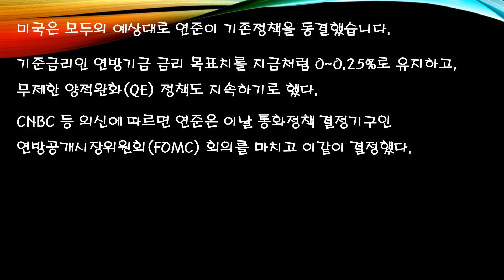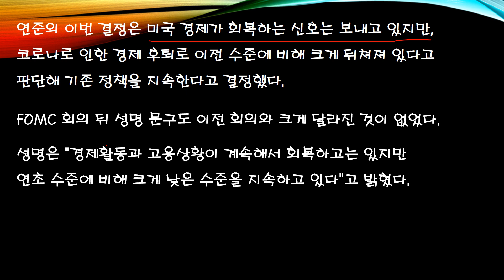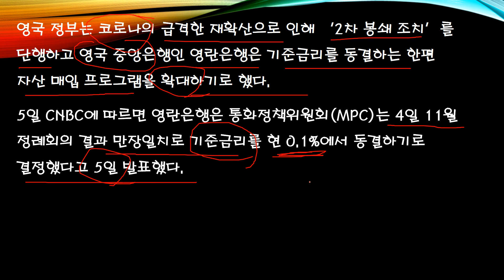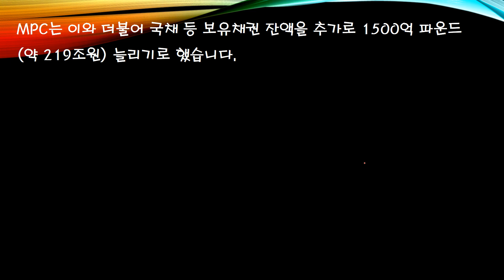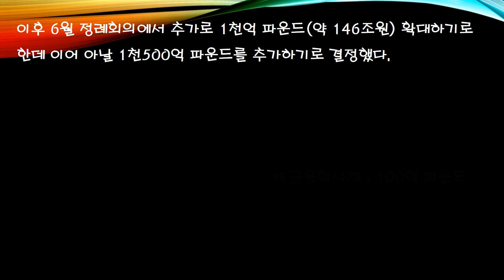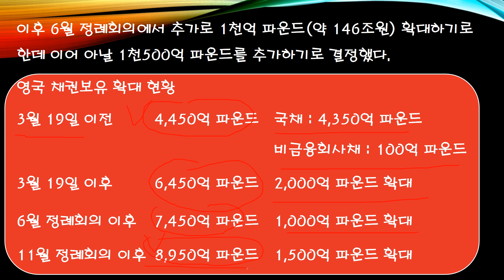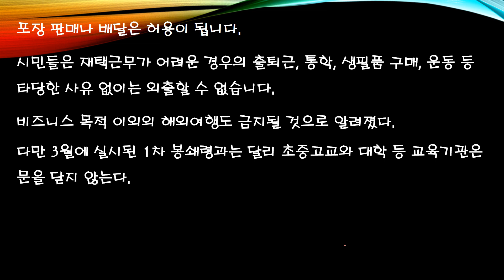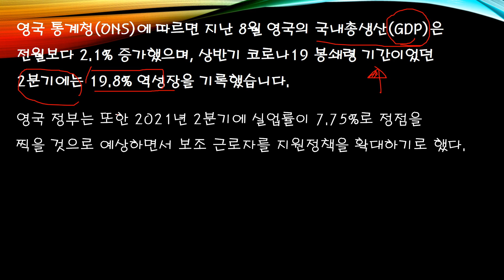전 세계적인 금리변동 미국 연준 제로금리 무제한 양적완화 유지 영국 중앙은행 금리동경 채권보유확대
전 세계적으로 금리를 가지고 자국의 경제활동을 지원을 하고 있습니다.
미국은 경기회복이 되어간다라는 소식이 들려옴에도 금리를 계속 동결하기로
했고, 영국도 마찬가지입니다.
이것에 대해 자세히 알아보겠습니다.